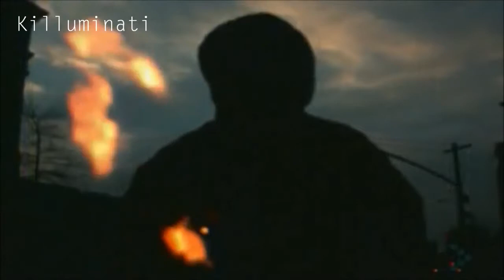DMX -- The Rain